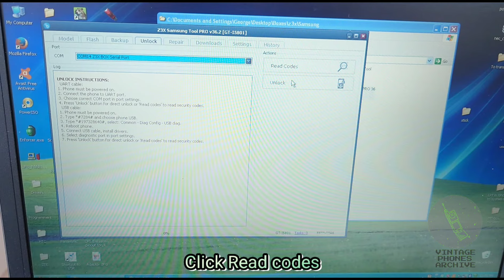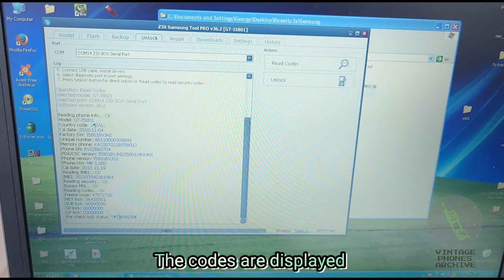How to Unlock the Samsung GT-i5801 Galaxy Apollo with Z3x box